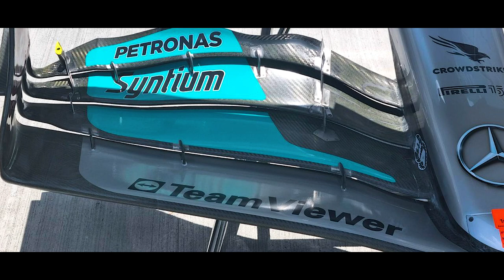ALONSO NO LUGAR DE VETTEL NA ASTON MARTIN (RUMOR) / MERCEDES PERDERÁ 3KG / NOVO GAME DA F1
@scuderiamilani (Twitter)
YouTube.com/scuderiamilani

João 3:16